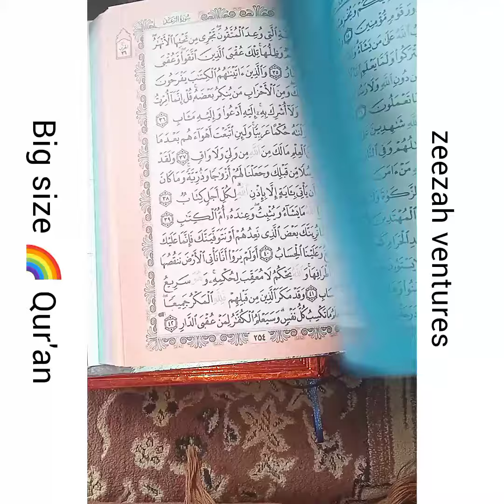RAINBOW QUR'AN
Abu Maryam al-Salt reported: Al-Hasan al-Basri, may Allah have mercy on him, said, “Verily, the people of understanding continue to alternate from remembrance to reflection, and reflection to remembrance, until their hearts awaken and speak with wisdom.”
Reflecting on the book of Allah is the key to knowledge and it becomes a proof for reciter on the day of judgement...Our new in 🌈 rainbow Qur'an is all you need to gift your loved ones on their special day (nikkah, aqiqa, convocation,etc)
Displayed rainbow Qur'an up for grab for #5,000 small size #6500 for big size  only... Wholesales deals available...
Still stammering on reading the Arabic version ...worry less as we have the translated and transliterated version in division of 7 and as a whole...Price varies...